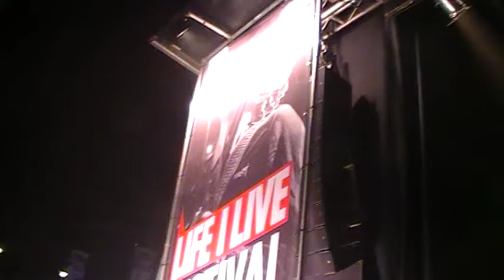Life I live Festival 2014 Michael Prins